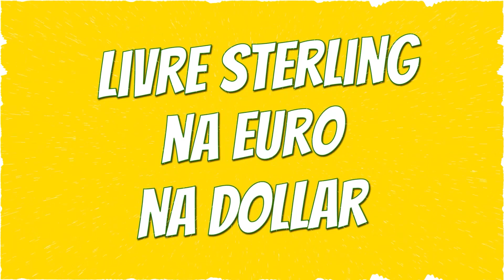DALIANE - MILA MAILO (NOUVEAUTE LYRICS GASY 2021)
DALIANE - MILA MAILO